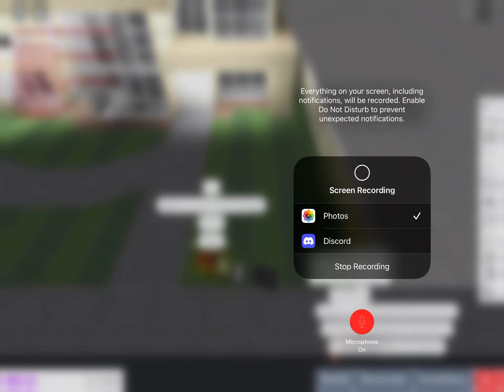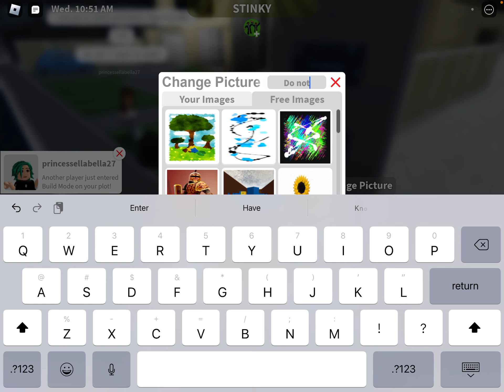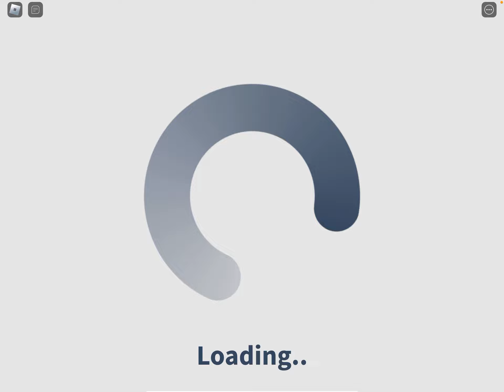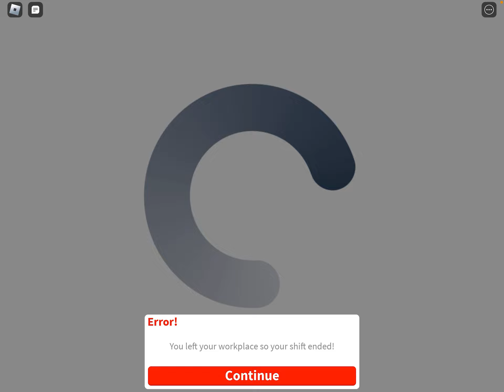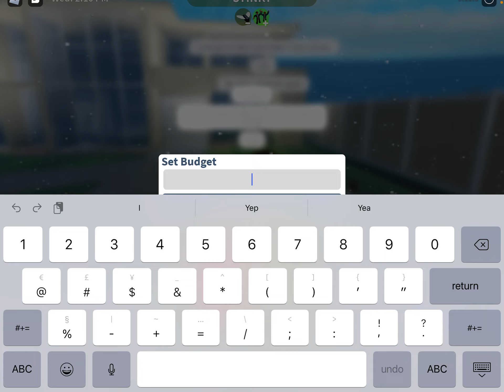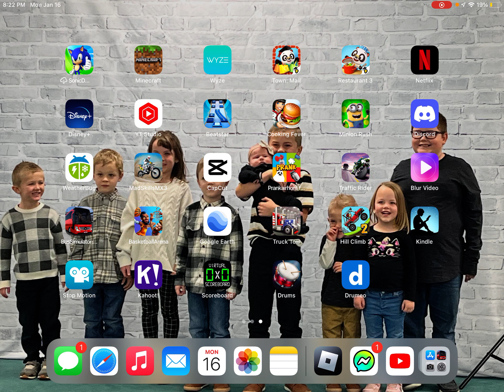This was crazy [No edits]